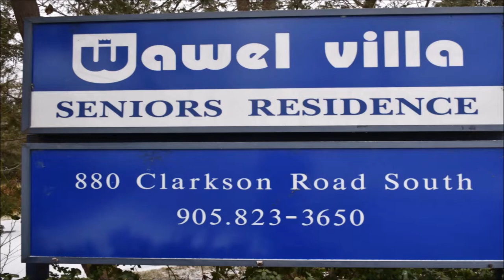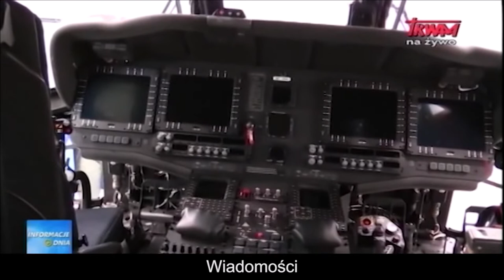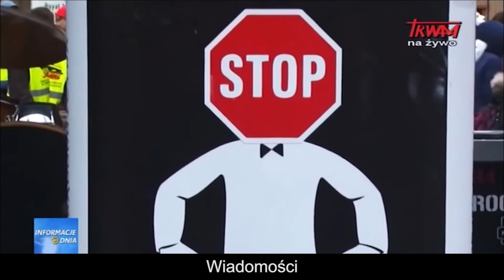Polish Studio (2019-03-09) - News from Poland